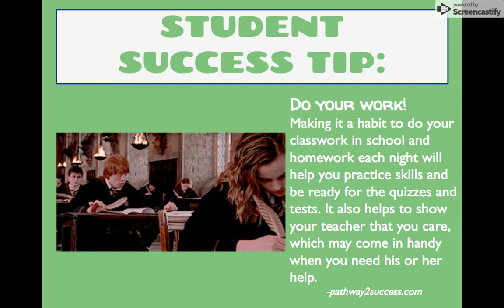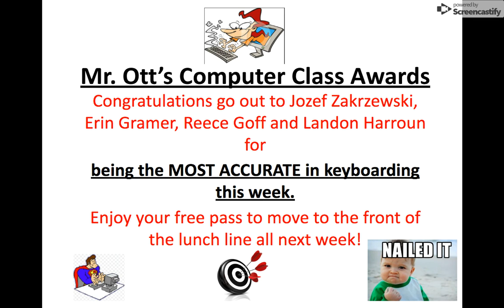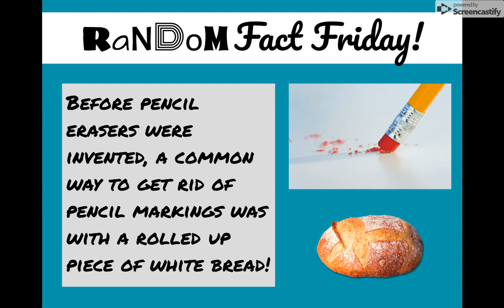Sep 13, 2019 10:54 AM